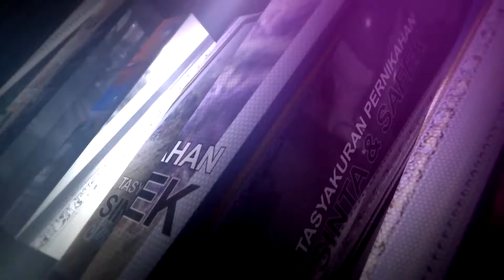ANTARA BENCI DAN RINDU - RENA MAHARENA - NJR PERCISSION GUYANGAN NGANJIR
NJR PERCISSION GUYANGAN NGANJIR